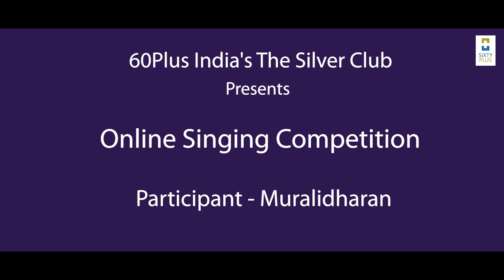Muralidharan | Singing competition for Senior Citizens| Online| Community| 60Plus India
Discover the incredible talent of seniors as they bravely showcase their skills to the world. It’s time to give these seasoned performers the recognition they deserve and let their talents shine brightly for all to see and appreciate. Don’t miss out on witnessing the remarkable abilities of older singers - join us in celebrating their achievements today!

60Plus India is India's top parent management platform.